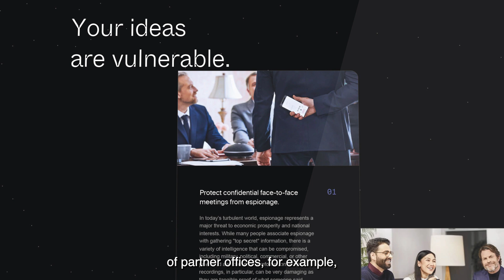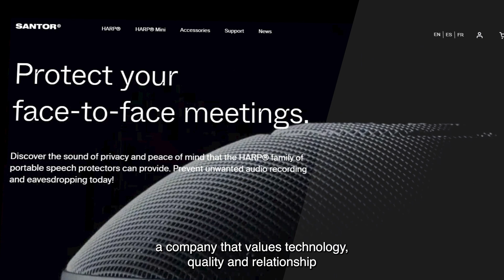Protect Your Speech with HARP: Testimonial from Infinity Safe Brazil CEO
Ricardo Esper, CEO of Infinity Safe Brazil, shares his testimonial about the HARP Speech Privacy System from Santor Security Inc.

He talks about the increasing demand for privacy in today's competitive markets, and how the HARP provides the peace of mind for clients during classified meetings.

He also discusses the mobility of HARP and how it can increase security in diverse environments, as well as the technological superiority and reliability of Santor Security Inc.

You'll learn about the new layer of protection provided by HARP, which addresses one of the most difficult problems to deal with: microphones.

Esper encourages customers to add layers of protection to their existing protocols and emphasizes the benefits of a two-way partnership between Infinity Safe Brazil and Santor Security Inc. Watch the video to learn more about HARP and how it can help protect your speech.

QUOTES:

"HARP brought the necessary peace of mind for clients to have their strategic meetings."

"HARP's mobility made it possible to increase security in diverse environments, such as the car, home office and even in meetings held in the corporate environment of partner offices."

"The layer of protection generated by HARP addresses one of the most difficult problems to deal with: microphones."

"HARP is the best speech protector on the market. Its unique characteristics make it the number one solution in its category."

"Santor has demonstrated the necessary reliability throughout our relationship; a company that values technology, quality and relationship with its partners."